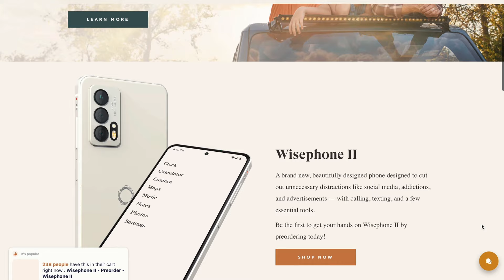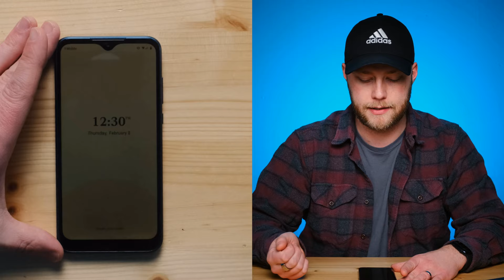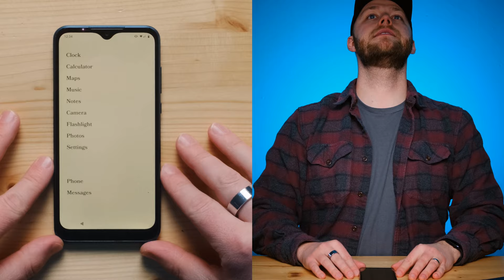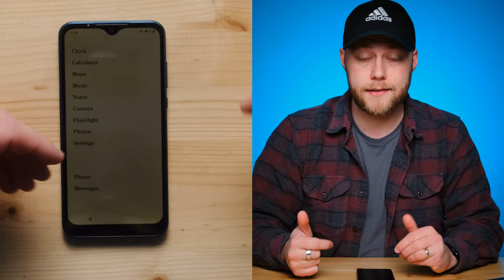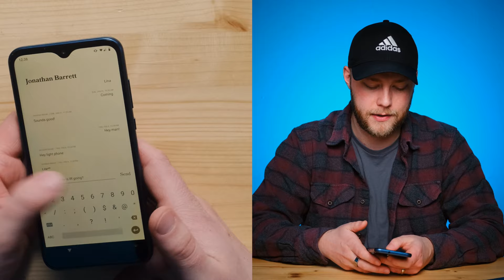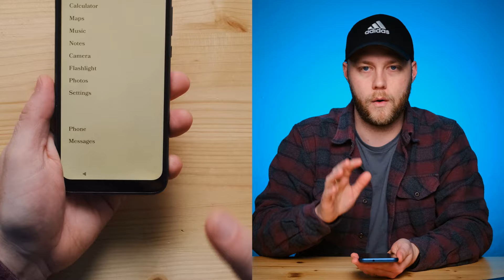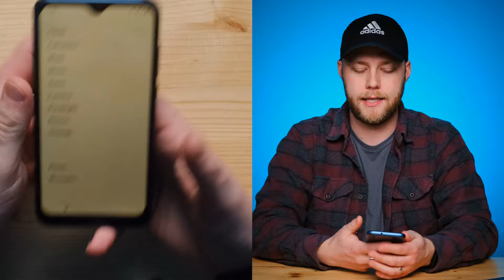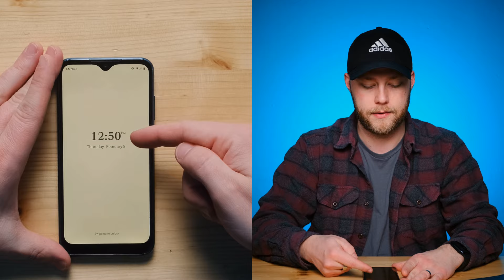The Dumb Phone That FINALLY Got It Right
for 25 off!
My Code: SPENCERSCOTTPUGH
I share my experience with the Wise Phone, a minimalist/mobile device designed by Techless. We compare it to my past experience with Light Phone 2 and emphasize how Wise Phone better addresses my personal needs. While detailing my weekend spent exclusively using the Wise Phone, I highlight the basic functionalities, the pros and cons of the device, and its operating system. I really appreciate Techless's dedication to enhancing life without the distractions of conventional smartphones, and I looks forward to the release of Wise Phone 2, discussing its features and updates in response to user feedback.

00:00 Introduction to the Wise Phone
00:21 Overview of Techless and the Wise Phone
00:59 Pre-ordering the Wise Phone 2
01:32 Personal Experience with the Wise Phone
02:19 Exploring the Wise Phone's Features
07:06 Pros and Cons of the Wise Phone
13:09 Comparing the Wise Phone to Other Devices
19:07 Anticipating the Wise Phone 2
20:09 Final Thoughts and Recommendations
i want to use whatever gifts i have received to serve others, as a faithful steward of God’s grace in its various forms. — 1 Peter 4: 10